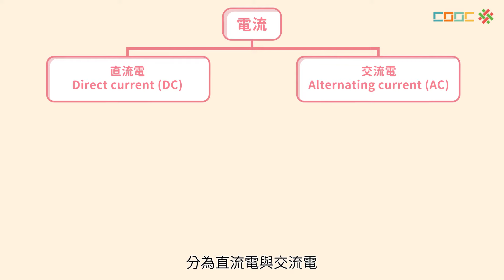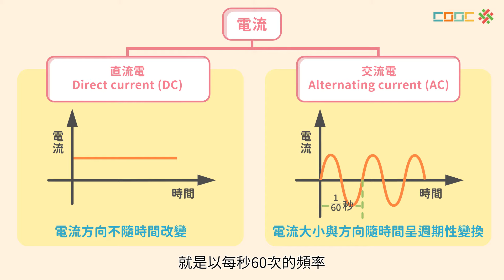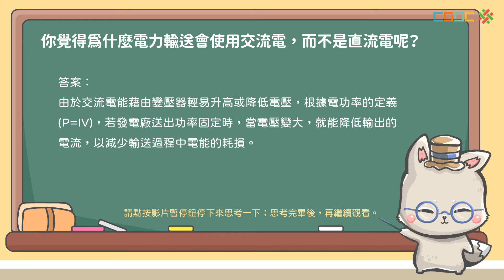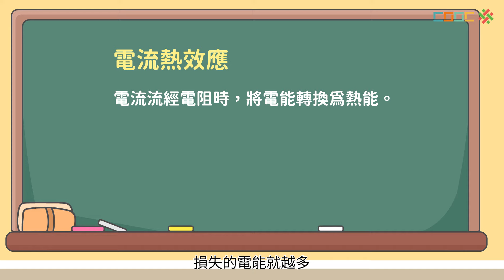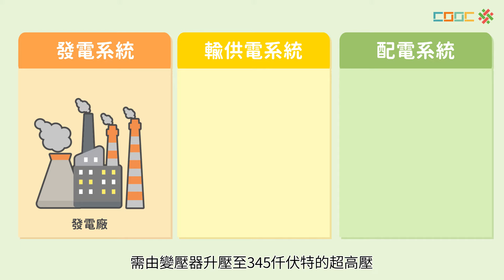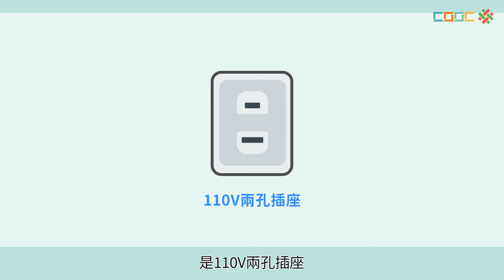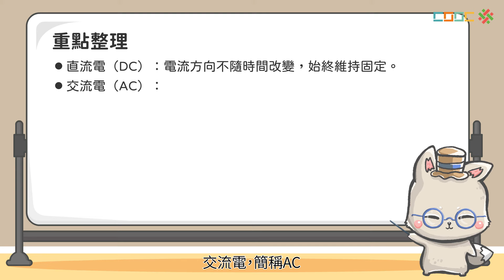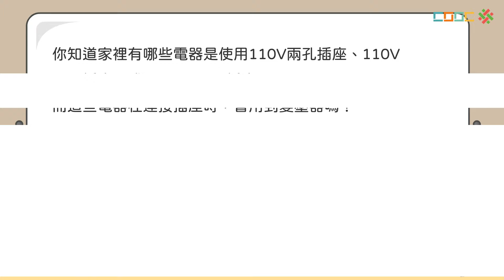108新課綱｜九下理化｜【觀念】直流電與交流電